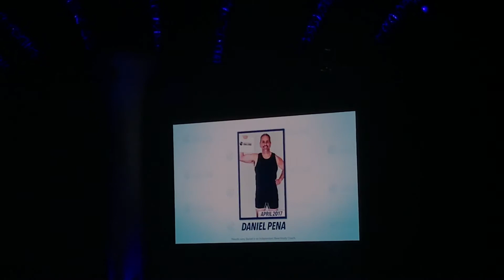Summit 2017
Experience what its like to be part of the Beachbody Family!
Message me to join my amazing tribe of positive inspiring people.